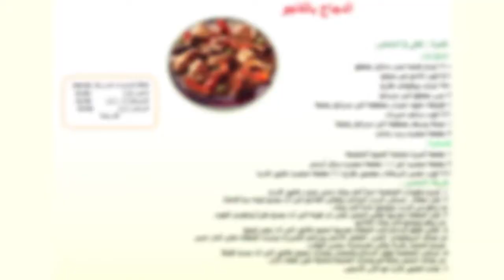الدجاج بالكاجو بطريقة صحية | عليكم بالعافية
يتم تحضير طبق الدجاج بالكاجو الآسيوي والذي يحتوي على خضروات غنية بالمعادن والألياف، بالإضافة إلى المكسرات مع استخدام قليل من الزيت لتكون وجبة صحية.

تحتوي الوصفة على ٢٩٠ سعرة حرارية و١٠ غرام من الدهون و٢٢ غرام من الكربوهيدرات و٢٩ غرام من البروتين.